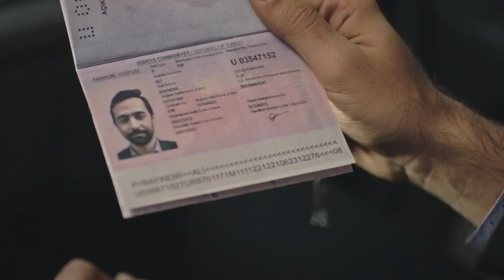Hasan Fue Atrapado Mientras Ali Escapaba | Gulperi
Hasan Fue Atrapado Mientras Ali Escapaba - HASÁN SE VENGAN

Gulperi, solo por el hecho de ser mujer, aha tenido una vida injusta, llena de crueldad y calumnia. La única luz de esperanza para Gulperi, es el amor incondicional que siente por sus hijos. Incluso después de tocar fondo y sentir un dolor inmenso como si una daga le atravesase el corazón, las razones por las cuales Gulperi logra mantenerse en pie, son el olor del cabello de su hija y la nostalgia en los ojos de su hijo. Su deber es estar con sus niños hasta que caminen por sí mismos y extiendan sus alas, porque una madre es madre, solo si está al lado de sus hijos…